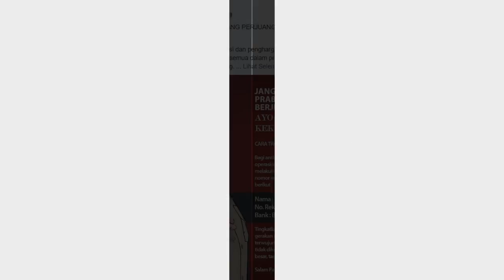Tiga Hari, Prabowo Raup Dua Ratus Juta Rupiah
Seruan Ketua Umum Partai Gerindra Prabowo Subianto melalui akun Facebook-nya langsung disambut semua kadernya

Kamis (21/) lalu, Prabowo meminta donasi dari semua kadernya demi mendukung perjuangan.

Hari ini, Minggu (24/), Kompas.com melaporkan pengumuman dari jumlah donasi yang terkumpul adalah Rp 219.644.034